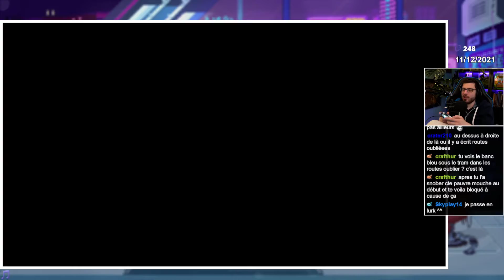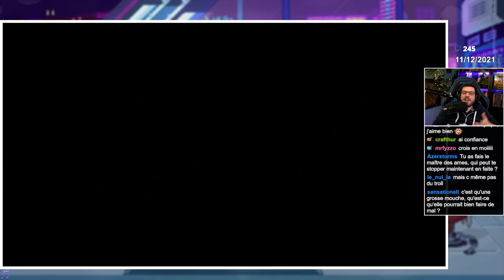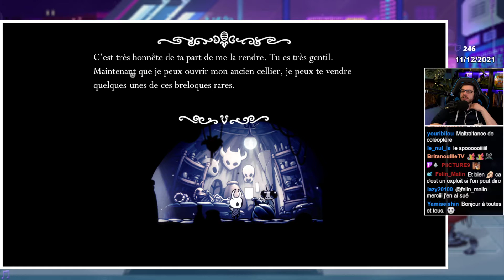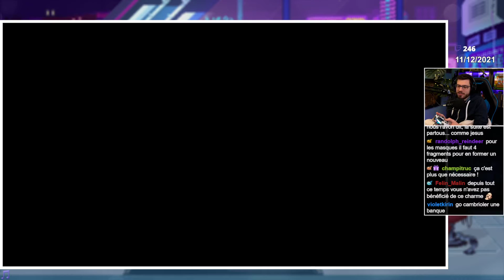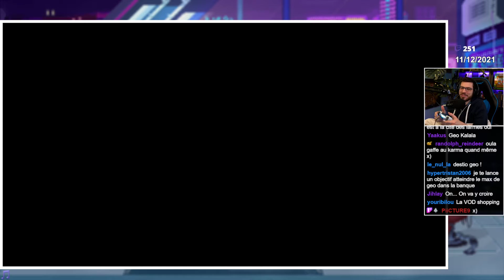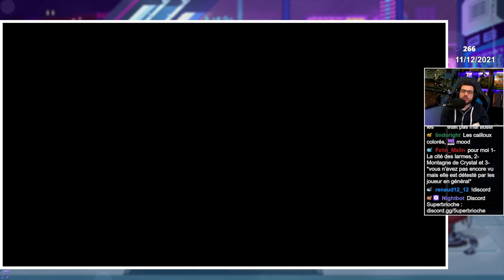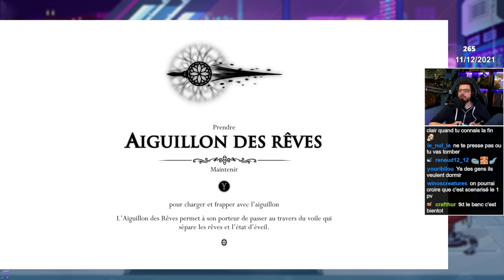Hollow Knight Let's Play 7/23 Aiguillon des Rêves (Gameplay FR)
Gameplay 7 sur le let's play de Hollow Knight (Par la Team Cherry) Après un peu plus d'exploration des mines, nous allons obtenir l'aiguillon des rêves qui est... sans doute important...